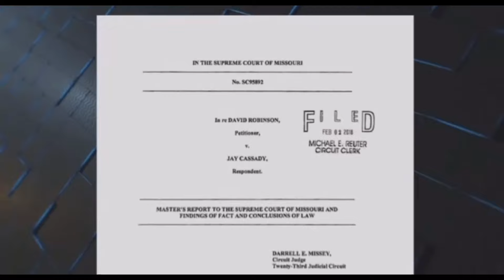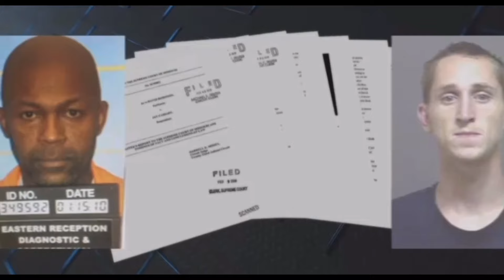Raymond Louis Ivy: 2/13/24 Live-Videotaping Charleston, Mo. Miss. Co. Sheriff Detective John Blakely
Why Is This Man Being Allowed To Ever Carry A Gun Or A Badge, And Even Work In Law Enforcement Anymore???✍️👀🤔💯✅￼